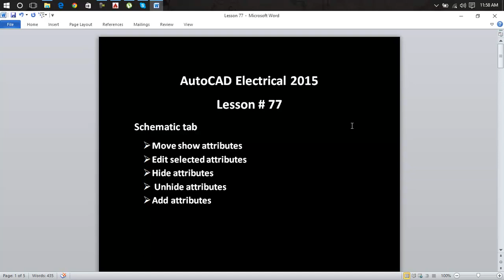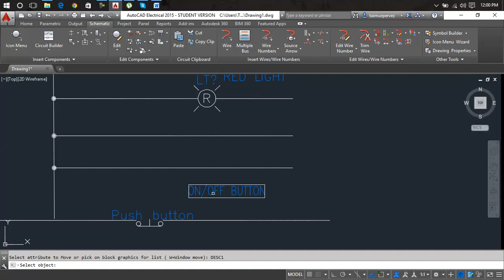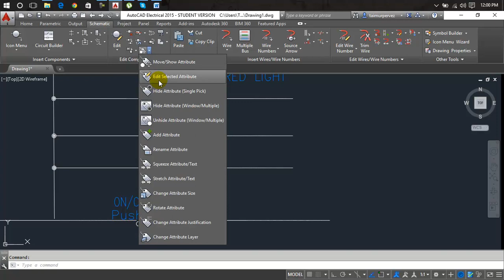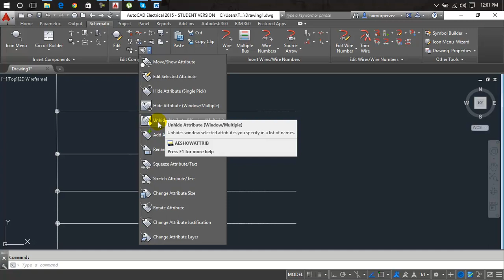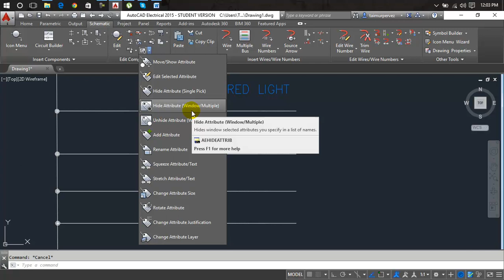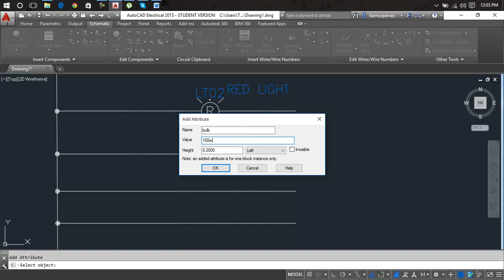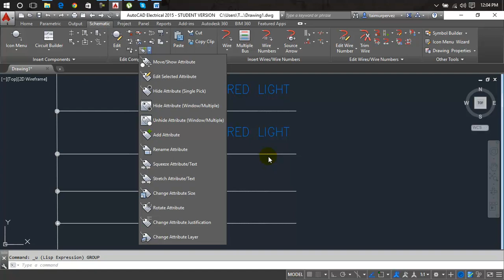How to draw an electrical circuit in AutoCAD Lesson 77